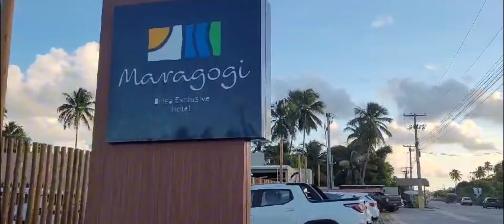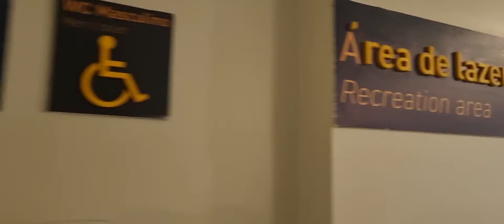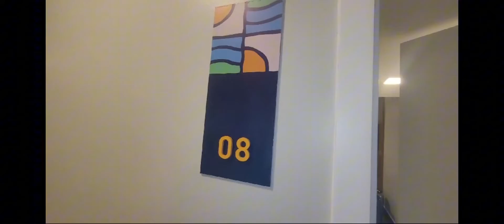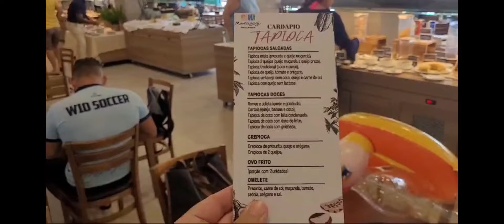Conheça o Maragogi BRISA EXCLUSIVE HOTEL na praia de Antunes!